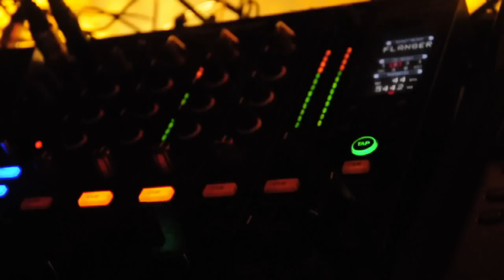21/09/13 I'm A Fu**ing Student | Ibiza staff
Festa studentesca presso il ristorante "al mulino" di Rizzolo (Reana)
thanks to: Ibiza Staff - Stardust - Marchiol - Zimolo - Sublovers

Matteo Qualizza ©